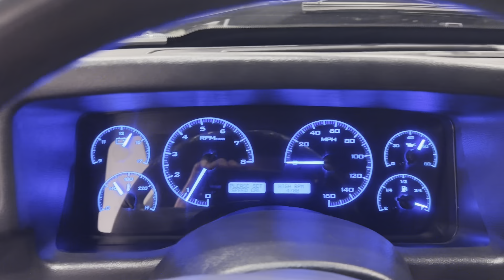1993 Ford Mustang-$49,995.00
1993 Ford Mustang (Stk#1201)
LSX 5.3 TURBO V8 POWER!

•Custom Build
•Destroyer Gray paint job
•Full Rotisorrie restoration
•Custom LS 5.3 Turbo engine
•BTR turbo cam-950 Horsepower
•Holley EFI mid ram intake
•70mm Turbo on 10psi
•80lb injectors-Walbro 450 injectors
•4L80e Automatic Transmission
•4 wheel power disc brakes
•3 core radiator-Taurus fan
•PSI wiring harness
•E38 computer dyno tune
•Chassis and suspension upgraded
•Sub frame connectors
•Mini tub with full back seat
•Narrowed 8.8 w/9” rear end
•Moser axles-3:73 gear ratio
•Trac lock rear differential
•Billet Specialties wheel package
•Black Interior redone w/Dynomat
No disappointments on build

Please note- If there are any additional aftermarket parts you desire to add to this car, Please let your sales rep know, We have a full service department here at MGM dealership!

Our team here at MGM Classic car dealership work very hard to accurately describe our vehicles through our descriptions and elaborate photos. When you purchase a preowned vehicle it is not a new vehicle. Any used vehicle can have normal wear. Fluids have been gone thru at the time of our service check report.

Whether your looking for low rates,long terms,or low monthly payments-Were here to help!

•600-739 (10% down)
•740+ (No money down option)